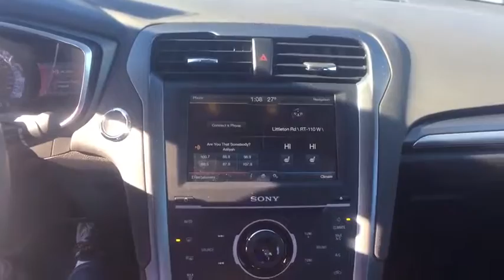2014 Ford Fusion Ayer, Westborough, Winchendon, Auburn, Townsend, MA PL6130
U 2014 Ford Fusion
Gervais Ford: Servicing Ayer, Massachusetts near Westborough, Winchendon, Auburn, and Townsend, MA
2014 Ford Fusion  - Stock#: PL6130 - VIN#: 3FA6P0D91ER371132

Gervais Ford
5 Littleton Rd